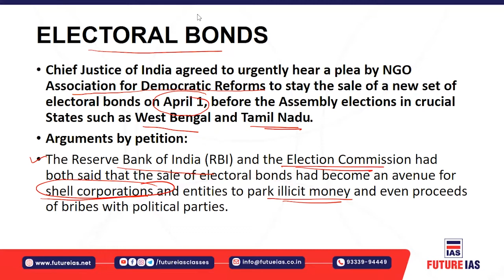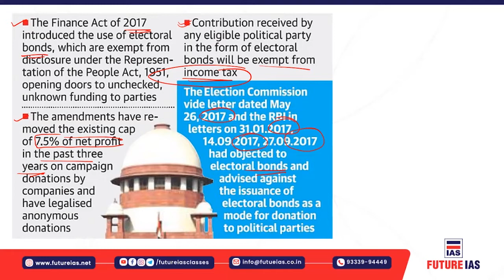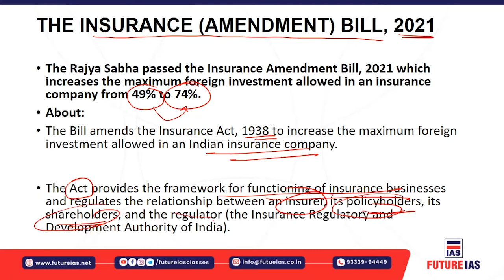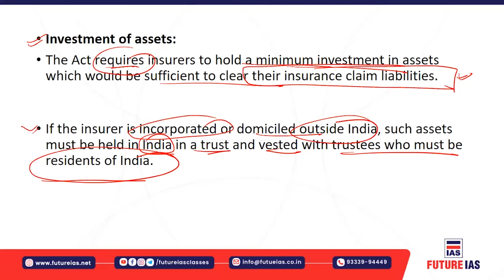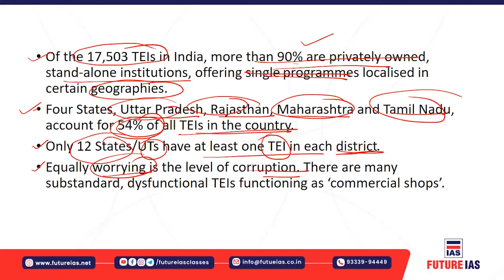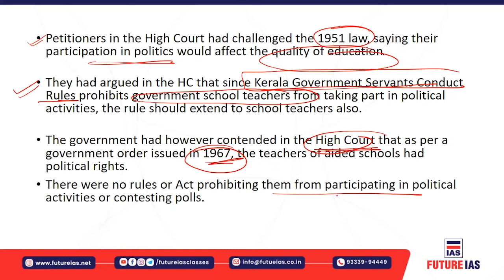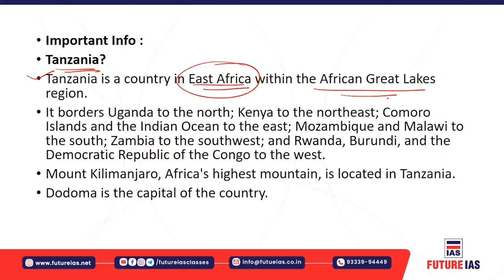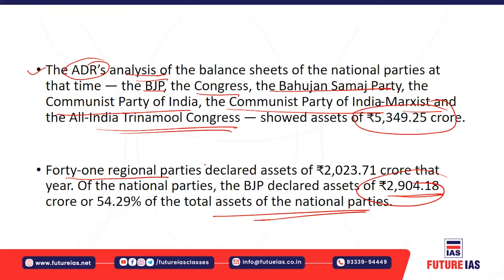Current Affairs | 19 March 2021 | Future IAS Classes | UPSC